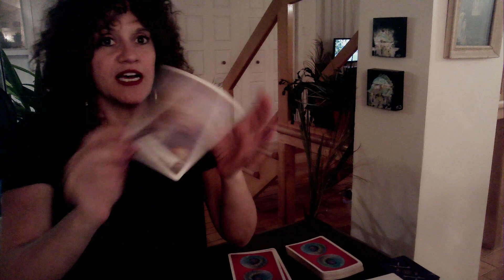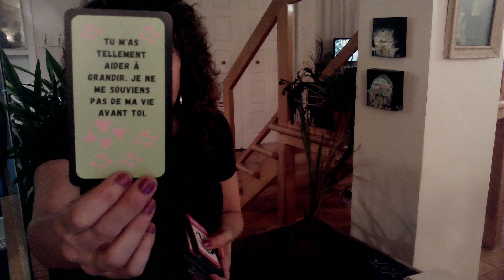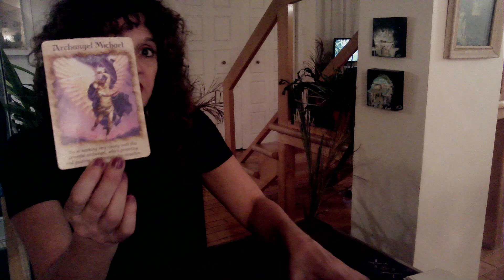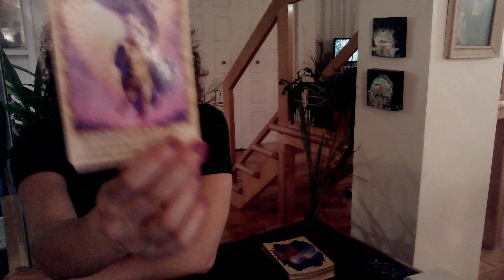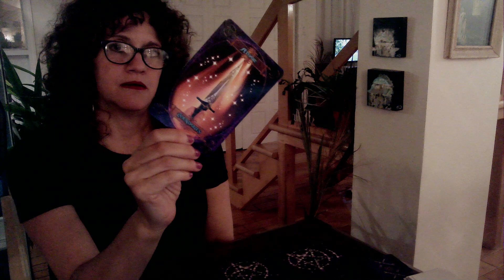Un nouvel amour prometteur 🥰 Il est déjà épris de vous ❤️‍🔥Engagement potentiel à venir 💞